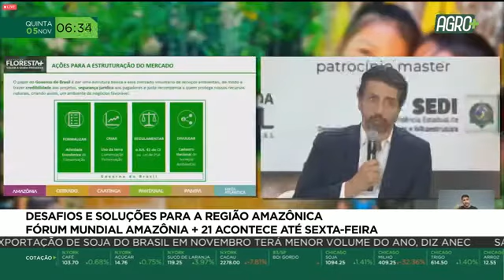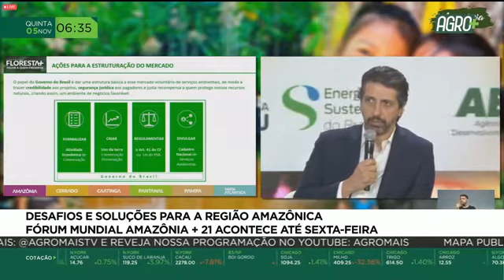Fórum Mundial Amazônia+21 discute desafios e soluções da região | AgroMais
Fórum Mundial Amazônia +21 segue até sexta-feira (6). O evento reúne autoridades para discutirem sobre os desafios e as soluções para a região Amazônica.